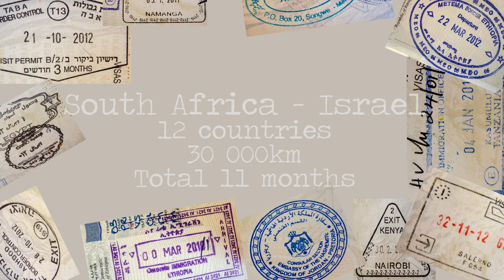South Africa to Israel in 1minute and 40 seconds Pikipiki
Back roads through Africa videologue. What to do with a bunch of photos from a 9 month trip through Africa? Unfortunately we did not take any video footage on this trip. Not to outdone Steven Spielberg I tried a fast pace slideshow video from South Africa to Italy..
South Africa to Italy in 1min 40sec.
Music shamelessly borrowed from Daft Punk - Around the world.